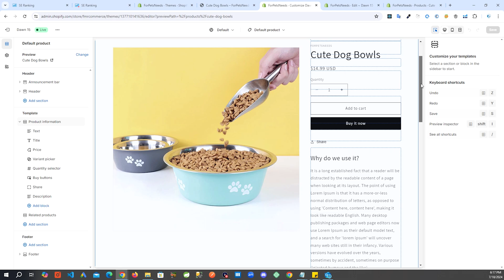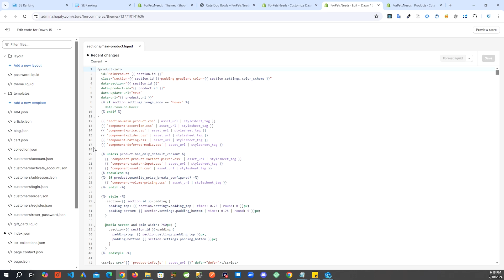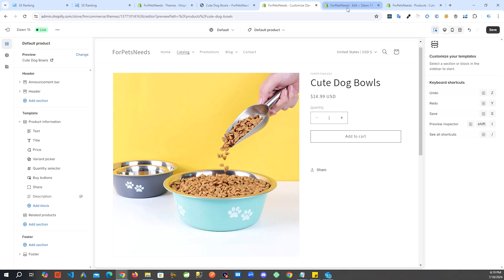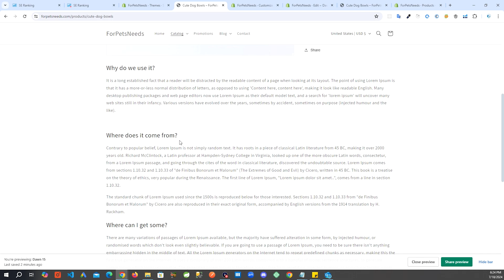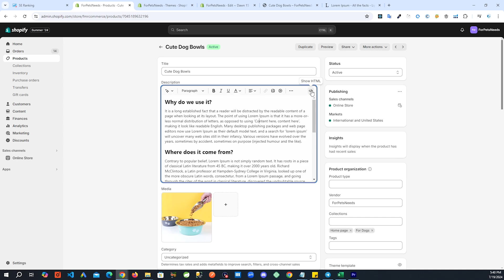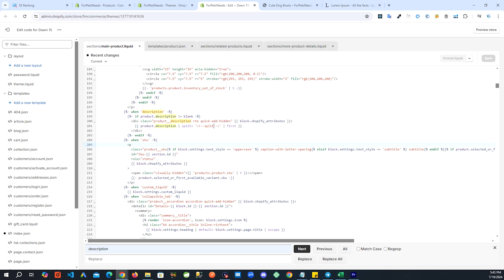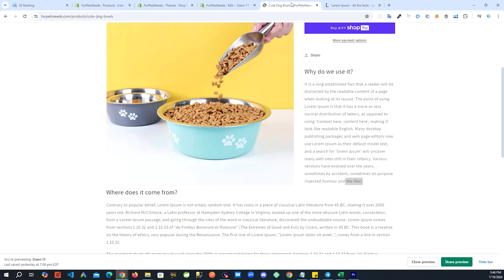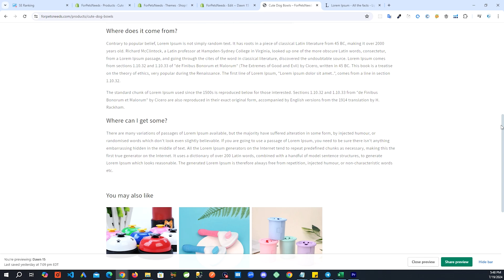Move Shopify Product Description Under The Image in Minutes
In this video I will show you how you can move the product description from the right side of the page to the area under the image. I use shopify's Dawn theme but same code should work on the free themese and also you can follow the same concepts to modify descrption layout on the paid themes.

Shopify is one of the leading ecommerce platforms for online stores and point of sale systems.
It is easy to use and you can be up and running in no time.
If you have not signed up already go to get started.

Timestamps:
00:00 Intro
00: 31 Move whole description under the image
03:18 Split product description between right panel and lower panel
07:49 Adjustments to make description look good